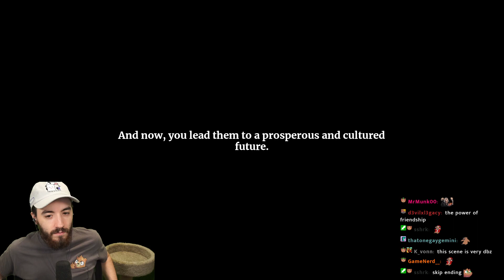Our Final Destiny 6 Run (Astral Ascent)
Astral Ascent 1.0